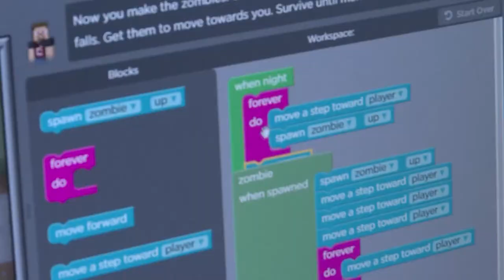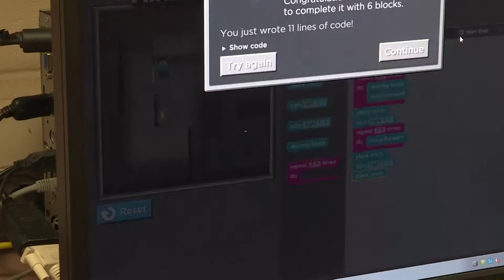TUSD1 Gridley Hour of Code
Gridley students participated in code.org's national Hour of Code event!